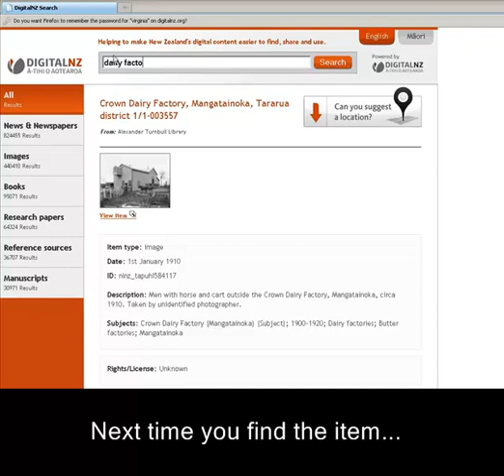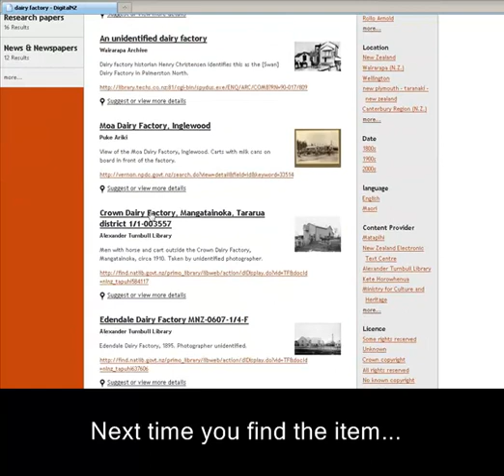Help to map DigitalNZ content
for helping us to improve the location information for content discovered through Digital New Zealand.

Find an item. Check for a location. Put it on the map!